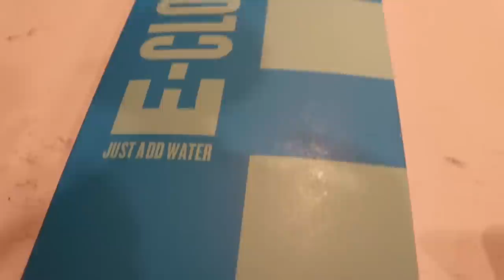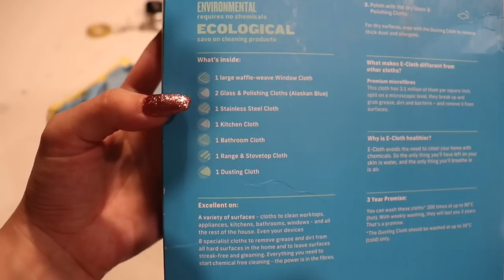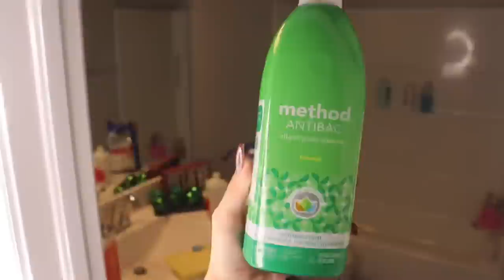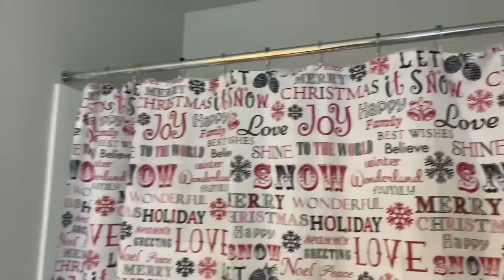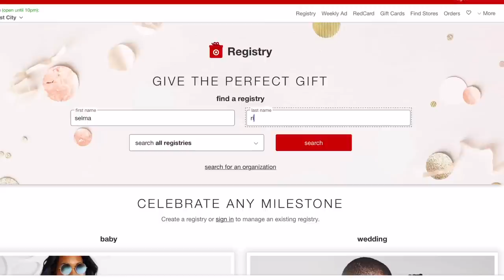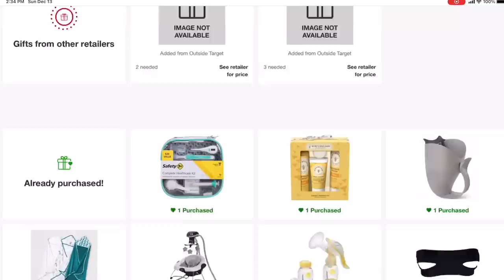How to DEEP CLEAN BATHROOM | Cleaning Tips | Extreme Clean With Me | Selma’s Toothbrush | Motivation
Hey everyone!!!
Today i have deep clean with me video bathroom edition maybe share some cleaning tips / BATHROOM HACKS .
Love the fact that we can teach each other how to deep clean i know for sure this is extreme cleaning motivation so clean with me and get this done ... Let’s start this week focusing on one room ...we only have so much time to prepare ourselves for Christmas.
Love you guys hope you enjoy XOXO Selma Rivera

e-Cloth Link

Tik Tok selmaorivera

My Mop

 Bissel Steam Mop

Bedroom Makeover Video